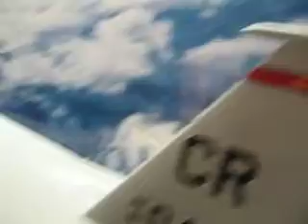Los Angeles Flight Path1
Museum at los angeles airport LAX